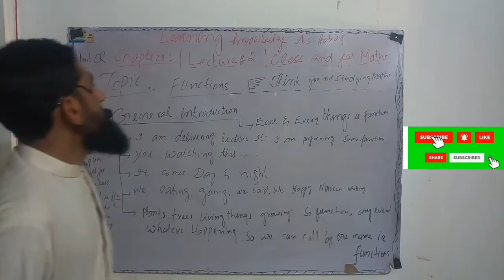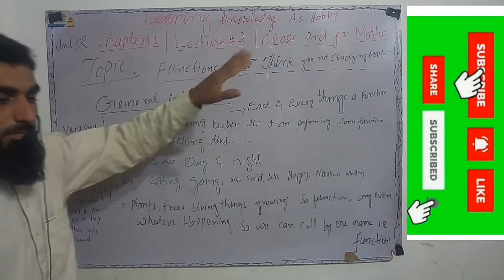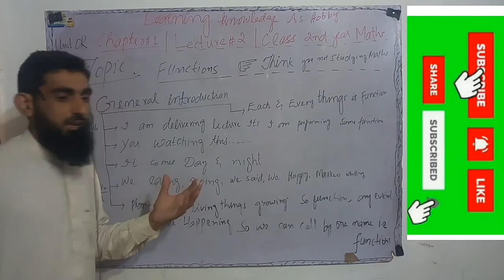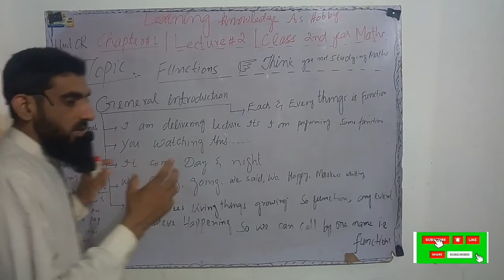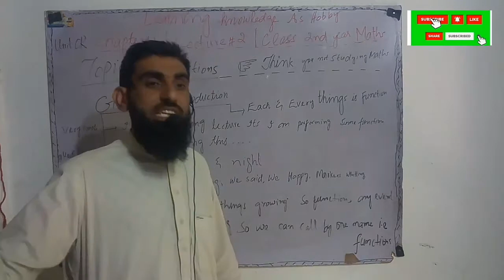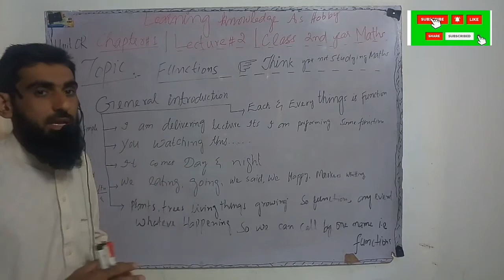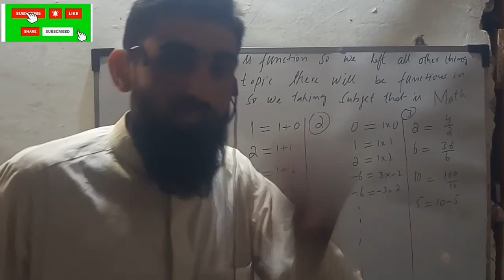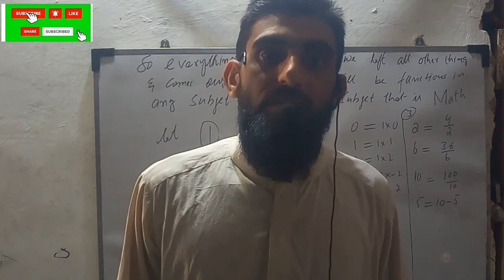mathematics XII-second year maths-calculus history-kpk- lecture#2 chapter#1 functions and limits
funamental of function and concept of functions
types of function and real life function
this will explain function in calculus
this is the second lecture on function fundamental
best lecture on function first time
upto grade twelve any type function
learning knowledge as hobby
learningknowledgeashobby